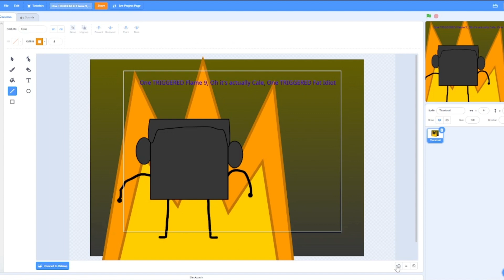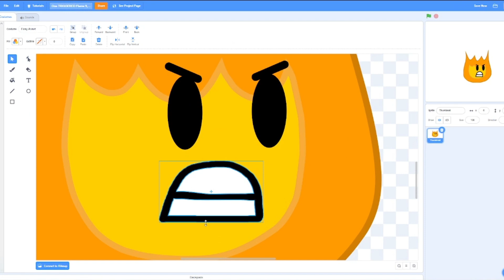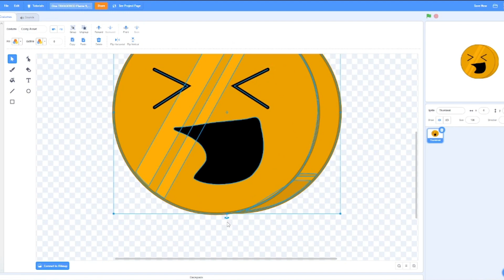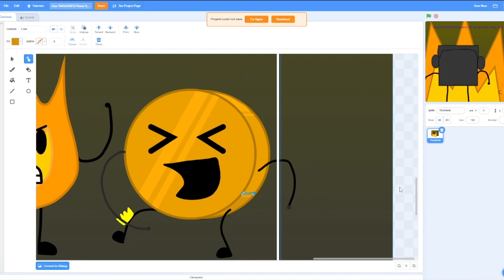BFDI characters remodeled | From Cale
Credits to
@ElyjahW. Making One TRIGGERED Flame series

@BFDI For making the original of BFDI series

Note: This is not an animation, this is redesigning BFDI characters

COPYRIGHT DETECTED: The first music was called "Happy Day in Paris" it changed because of copyrights.